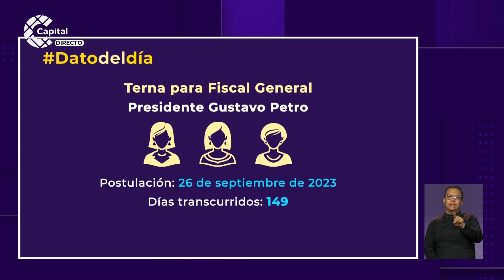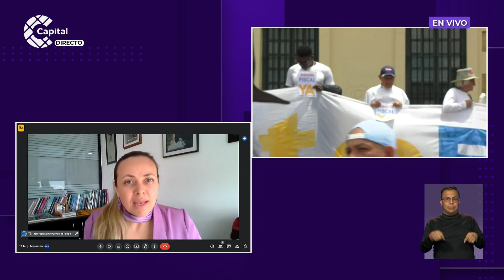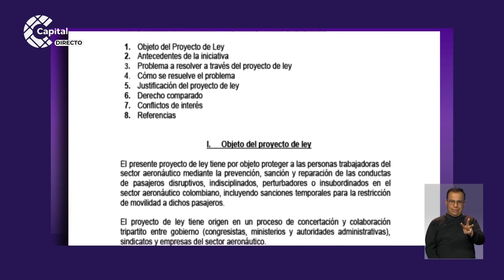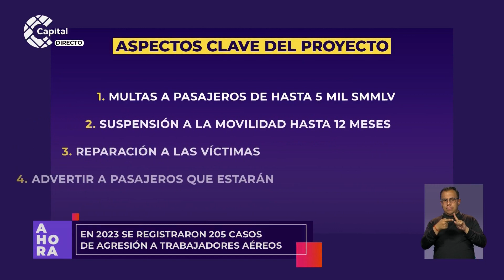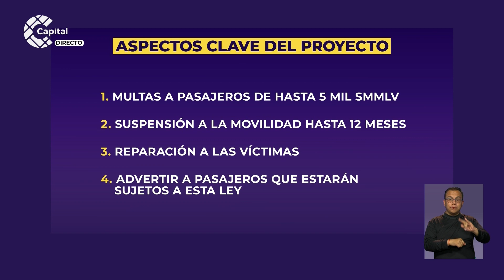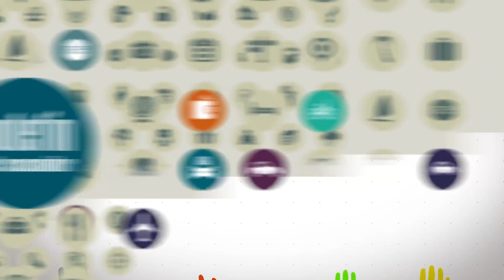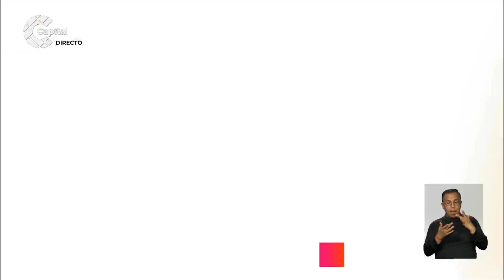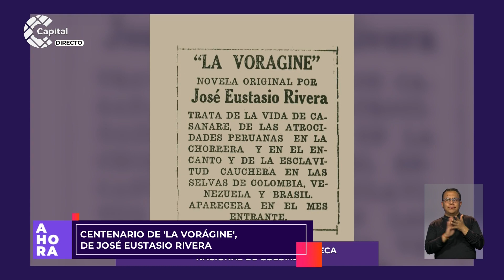La Corte Suprema vuelve a votar para elegir Fiscal General | AHORA | 22 de febrero de 2024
AHORA | El tema principal en Bogotá y en el país es la elección de la nueva Fiscal General. Recordemos que, el pasado jueves 8 de febrero, la Corte Suprema votó, pero no se alcanzó el umbral y por ello asumió la Fiscal encargada. Le seguimos la lupa al tema pero, sobre todo, a diversos puntos de manifestaciones en los que se espera este resultado con alta expectativa.

Conozca más sobre el panorama noticioso de la Bogotá Región con AHORAEnVivo